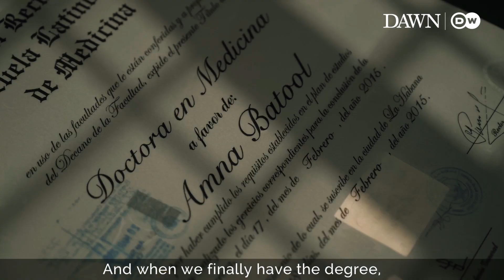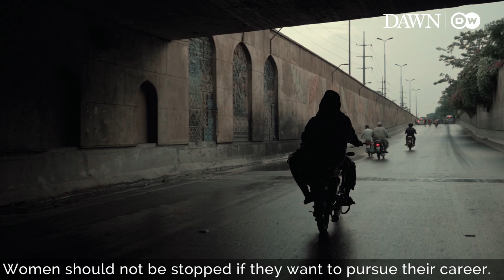Unbound Breath | First Prize Winner | CreativeDistancing Video Contest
Becoming a doctor in Pakistan isn't easy, especially when you're a woman from a middle class background. Dr Amna Batool takes us through a day in the life of a doctor, as she and her coworkers fight on the frontlines against the coronavirus pandemic.

Director/DOP/Post: Omer Nafees

Inspired by the stories of human generosity and willpower that emerged during this pandemic, Dawn.com and Germany's international broadcaster Deutsche Welle (DW اردو) launched a Lockdown Edition of their annual video story contest ItHappensOnlyinPakistan, with the theme CreativeDistancing.

This film by Omer Nafees was chosen as the winner out of 200+ film entries, and won the first prize of Rs250,000.